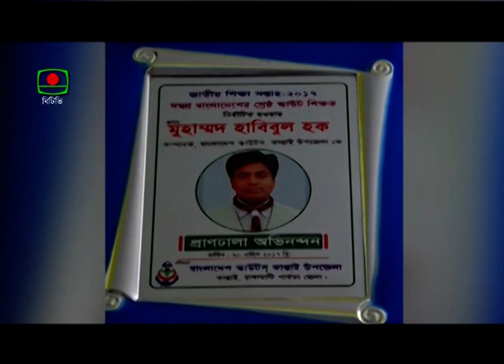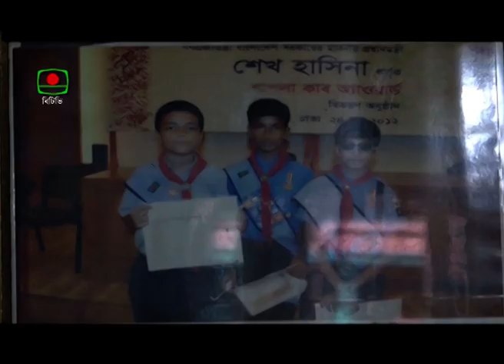AGRODUT SEPTEMBER 2 16 10 2018। অগ্রদূত সেপ্টেম্বর সেশন-২-১৭-১০-২০১৮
স্কাউটদের অংশগ্রহণে বিটিভির নিয়মিত পরিবেশনা অগ্রদূত।